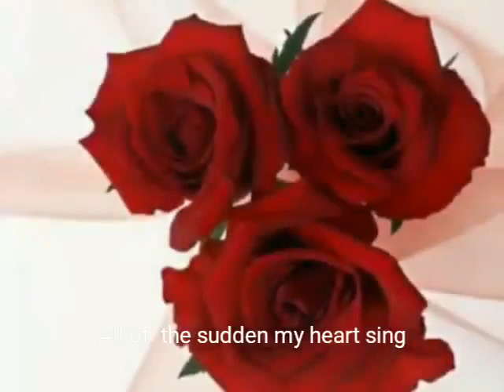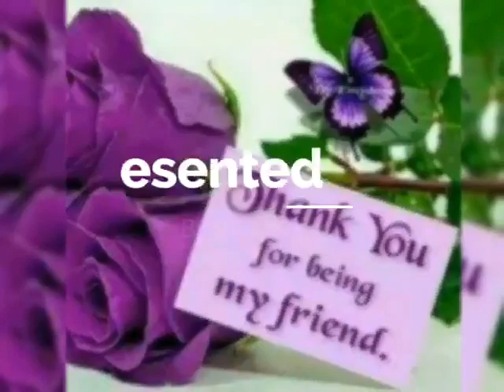ALL OF A SUDDEN MY HEART SING (Paul Anka)